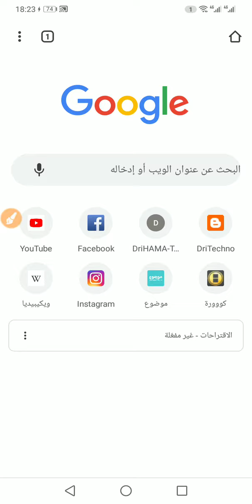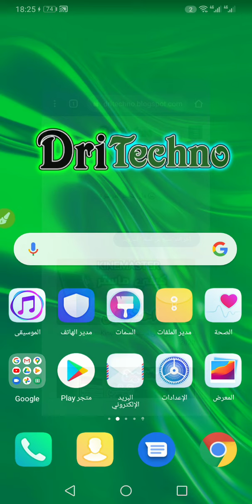كيف تقوم بتوفير بيانات الجوال أثناء تصفحك للمواقع عبر تطبيق قوقل كروم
a google chromebook would be an example of cloud centric hardware
a google chrome extension removed over 100 tons of marine plastics
0 b/s google chrome
9 google chrome processes
7 google chrome
2 google chrome
google chrome échec de la mise à jour (erreur 12)
google chrome écran bleu
google chrome en 32 ou 64 bits
google chrome értesítések
google chrome éjszakai mód
2 google chrome barre des taches
o que é google chromecast
o que é google chrome
2 google chrome на одном компьютере
2) google chrome (version 59 and above)
2 google chrome icons
google chrome for android tv
google chrome francais
google chrome for ios
f-secure google chrome extension
ctrl f google chrome android
f secure google chrome
google chrome f.txt
f.lux google chrome
ctrl f google chrome
alt f google chrome
f keys google chrome
google chrome gratuit
google chrome google chrome
google chrome gmail
google chrome gratuit pour pc
google chrome google traduction
google chrome gratuit pour android
google chrome gestion mot de passe
قوقل كروم للهاتف
حذف قوقل كروم من الهاتف
تنزيل قوقل كروم للهاتف
تحميل قوقل كروم للهاتف
تحميل متصفح قوقل كروم للهاتف
تحميل برنامج قوقل كروم للهاتف المحمول
متصفح قوقل كروم للهاتف
جوجل كروم الهاتف
جوجل كروم للهاتف
حذف جوجل كروم من الهاتف
تنزيل جوجل كروم على الهاتف المحمول
جوجل كروم هاتف
تنزيل جوجل كروم على الهاتف
استرجاع سجل جوجل كروم للهاتف
تنزيل جوجل كروم للهاتف
تحميل جوجل كروم للهاتف
جوجل كروم في هاتف